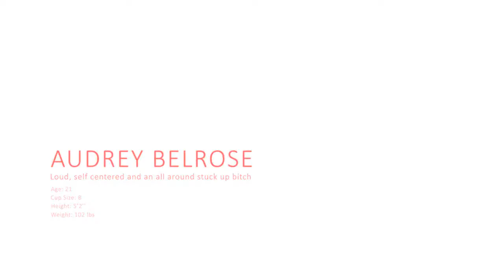Audrey Belrose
This is a quick video to show I'm not dead. Uh... Videos have been really slow in the making for me because Sony Vegas isn't taking my video files currently, so... It's really aggravating and tedious. Hopefully more videos will be made in the future after I get over the initial conversation bumps.

Sony Vegas was also being a dick to me and this took around half an hour to make, for reference to how shit my computer is lately.